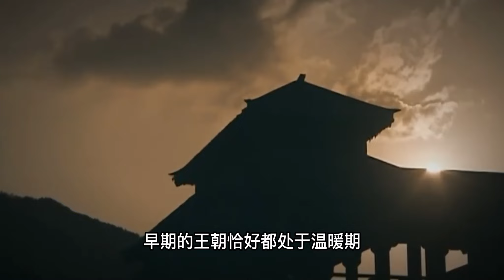晚清老照片里的中国人为啥个个面黄肌瘦？国力衰弱只占其一，最重要的是气候问题！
满清作为当时的统治者，只能任由西方列强宰割。

随着社会的发展，一些西方国家的东西流传到了中国，像是肥皂，火柴以及照相机等等。这些曾经拍摄下来的照片也成为了宝贵的历史资料。

我们可以发现这老照片之中所记录的人们全部的面黄肌瘦，这究竟是为什么呢？